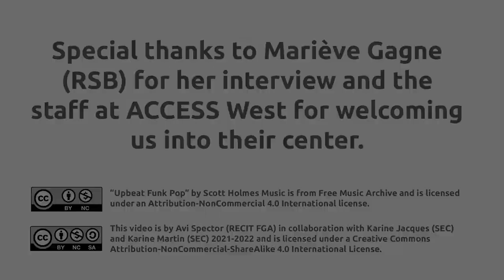Tutoring: In your experience with tutoring in VT, what's the most important aspect to consider? (Q3)